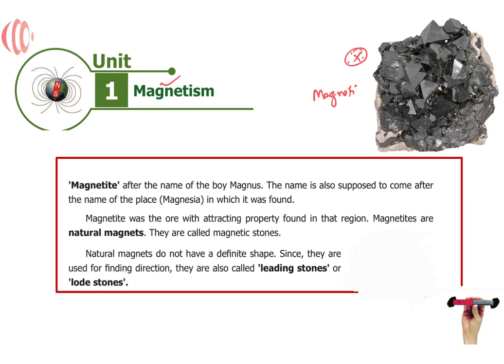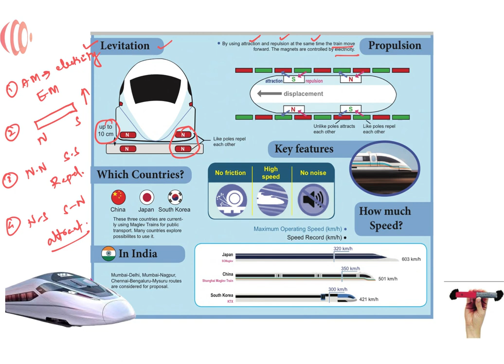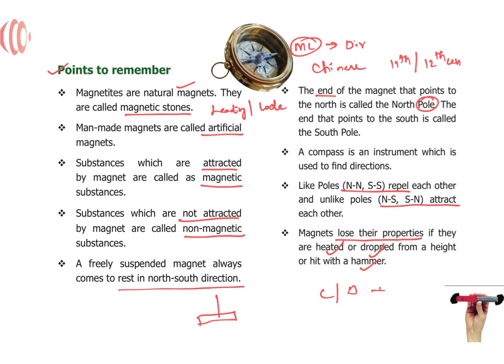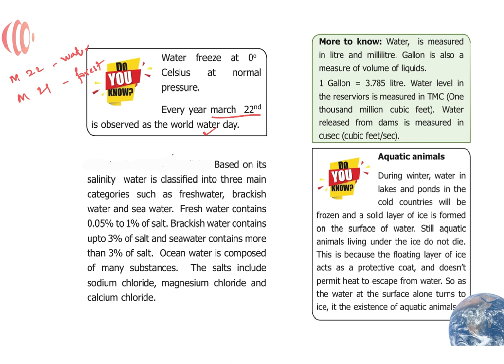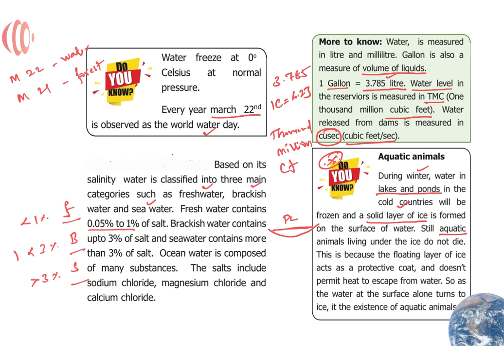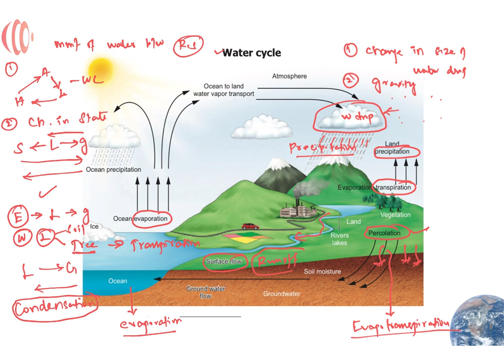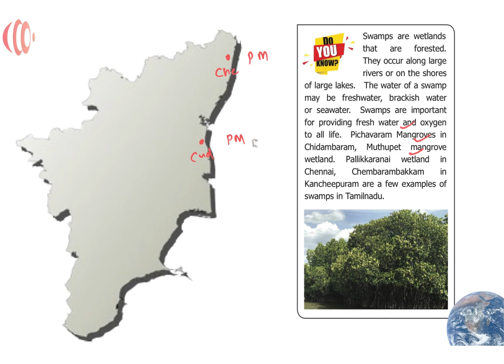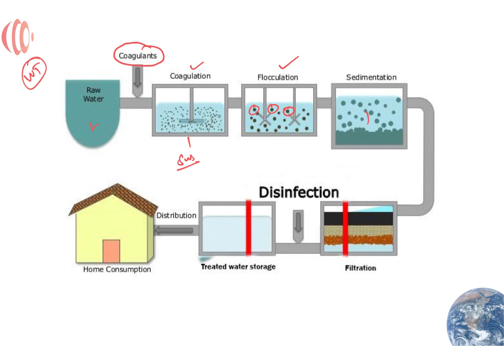Grade 6 Term 3 Physics